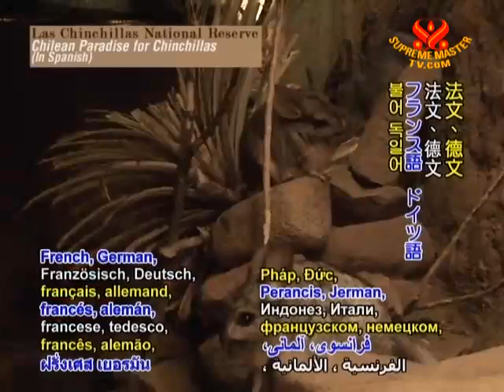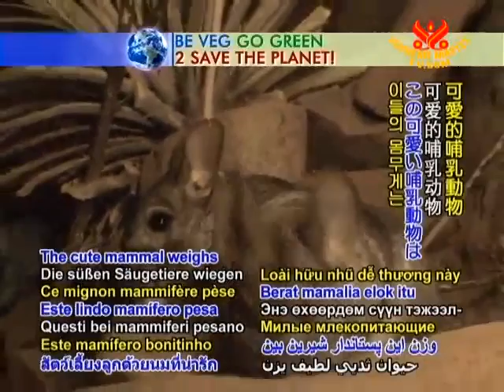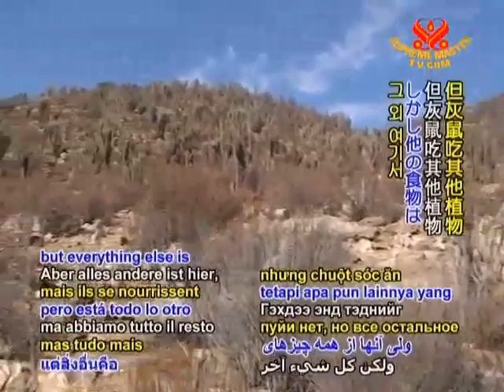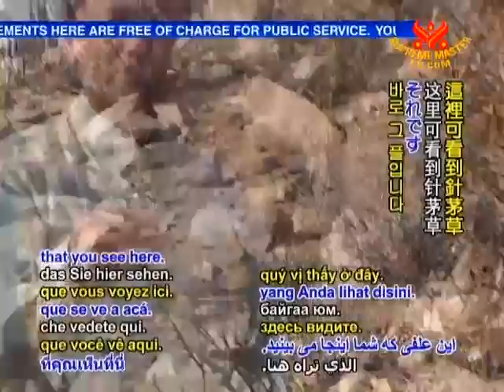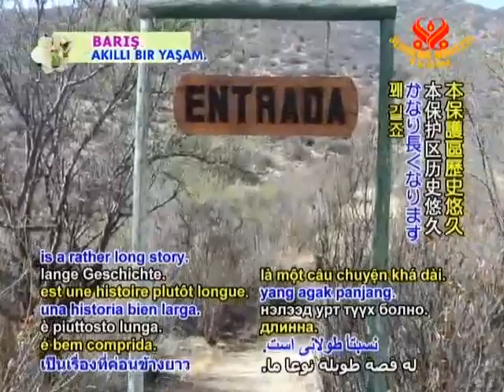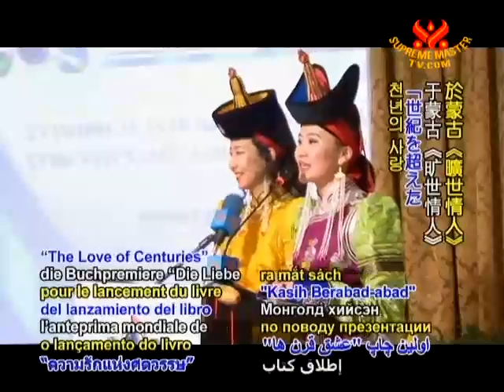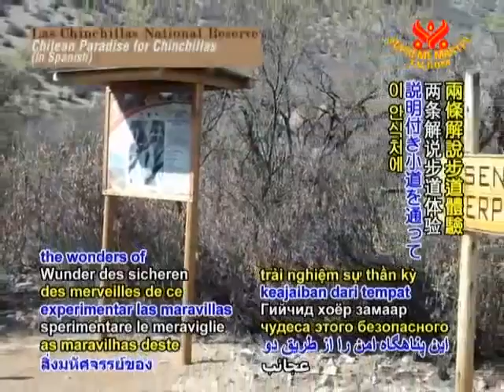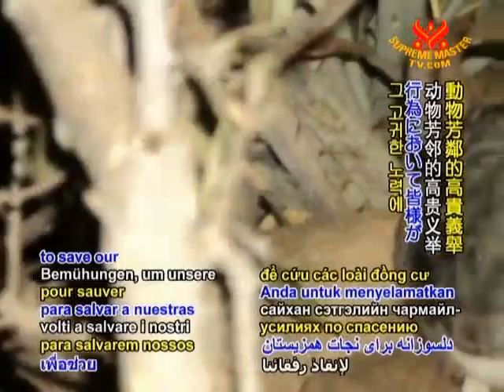07 14VEG1764ラスチンチラ国立保護区：チンチラのためのチリの楽園スペイン語